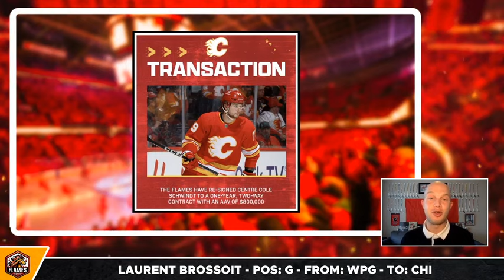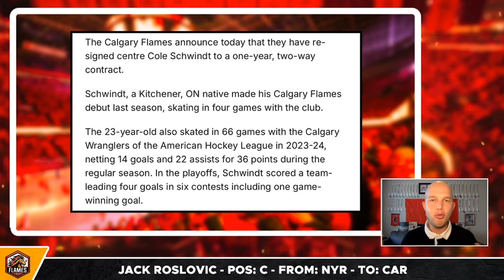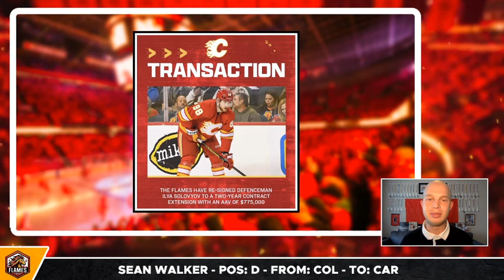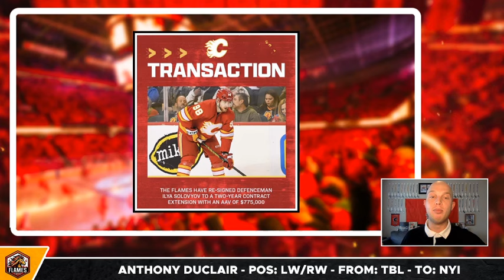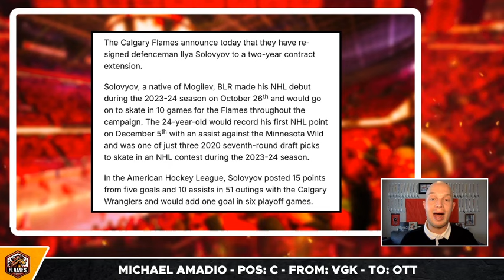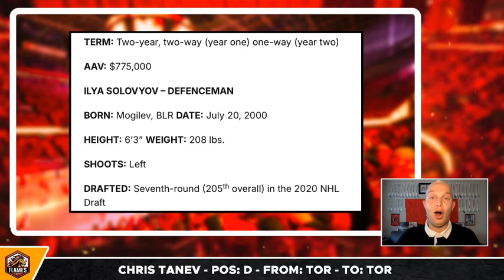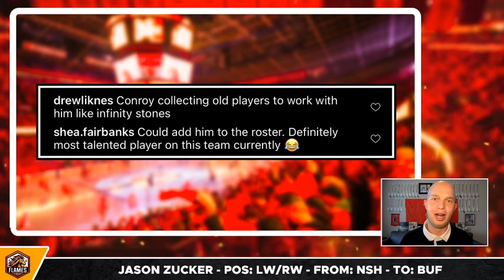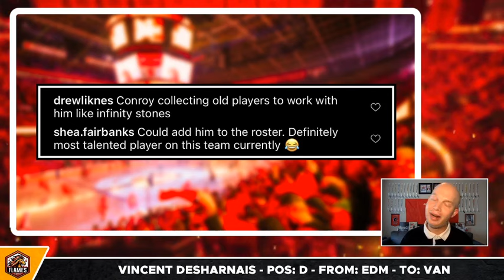Flames make SNEAKY good moves… This is BIG | Calgary Flames News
Calgary Flames General Manager Craig Conroy has gotten down to business and has made several sneaky good moves. Conroy has signed a couple of young RFAs to new contracts and has even brought on yet another former player to the organization as a skills consultant. Mark Griffith breaks it down.

SHOW INDEX:
0:00 Calgary Flames News
0:46 Making Moves
7:57 Welcome Back Staj!
10:11 Comment of the Day

Flames Digest is a Youtube Channel that covers all of the latest news, trades, reports and rumours regarding the Calgary Flames. The channel covers topics that include Blake Coleman, Nazem Kadri, Yegor Sharangovich, MacKenzie Weegar, Rasmus Andersson, Dustin Wolf, Martin Pospisil, Jonathan Huberdeau, Jacob Markstrom, Craig Conroy, Ryan Huska and more!